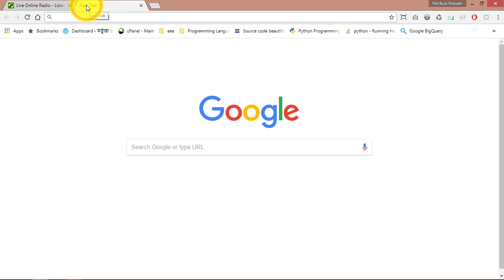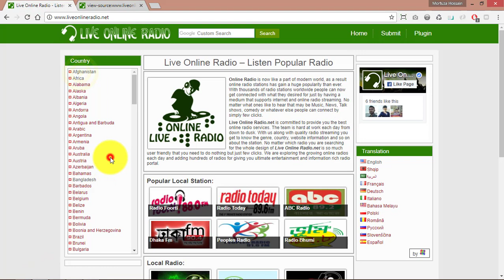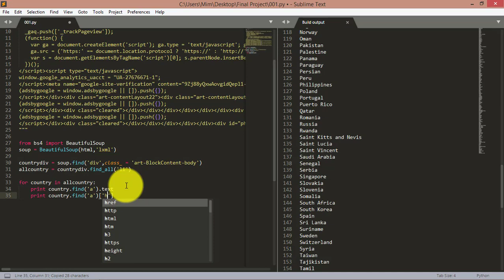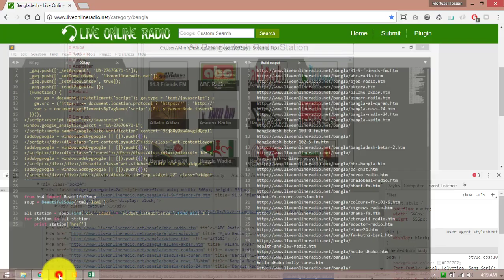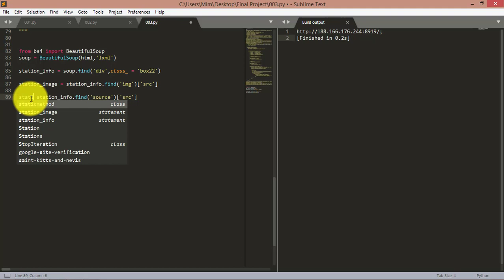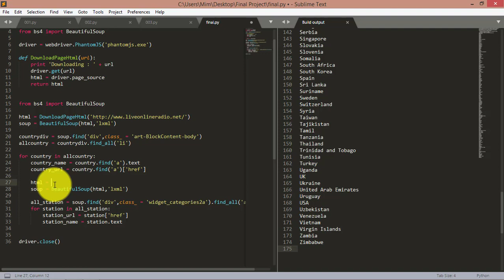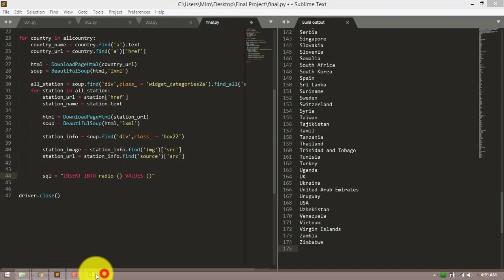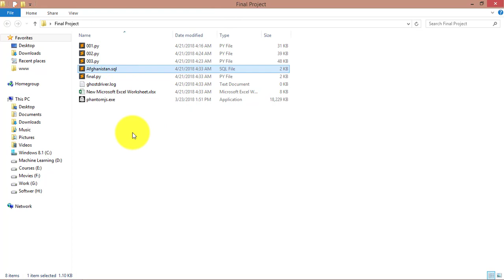Web Scraping ( 36 Final Project (Part 1) )